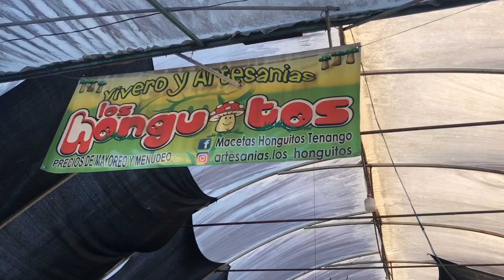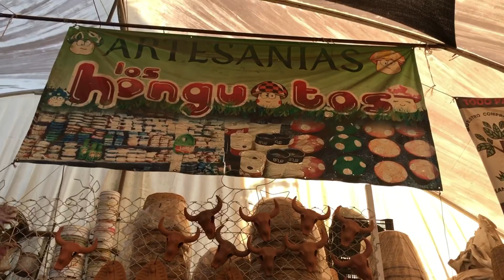Artesanías Los honguitos || Te gustan las macetas? Pues te gustarán aún más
En La Sierra Norte de Puebla van a encontrar un lugar rodeado por presas llamado Tenango de las flores donde se grabó la película de Pedro Infante el indio Tizoc, en ese lugar turístico encontrarán a nuestros amigos de artesanías Honguito, les muestro en el video la gran variedad de macetas que nos ofrecen￼.

Les comparto ti la ubicación

Y su pagina en Facebook